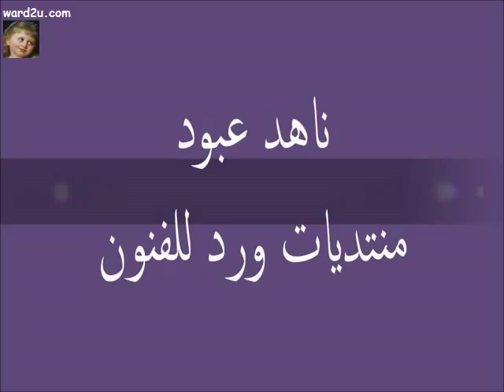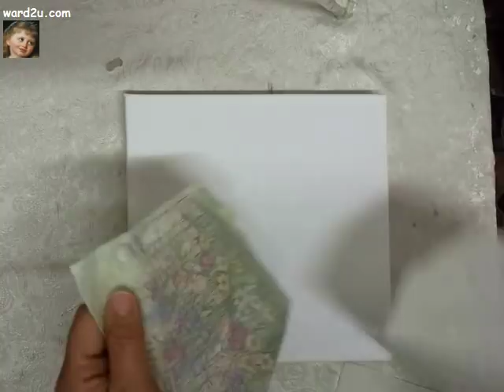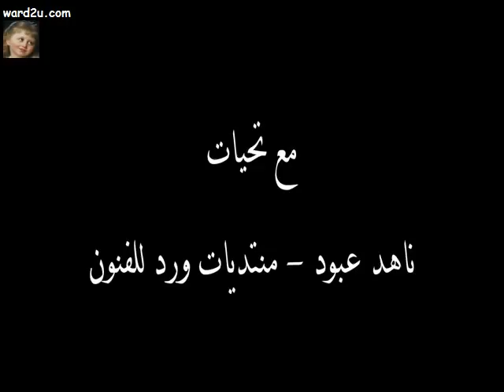ديكوباج مناديل ورقية على كانفس